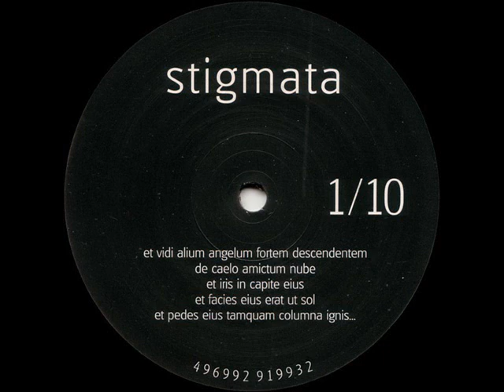STIGMATA//1/10 B1(Stigmata Recs)